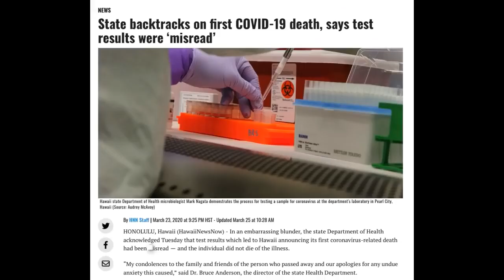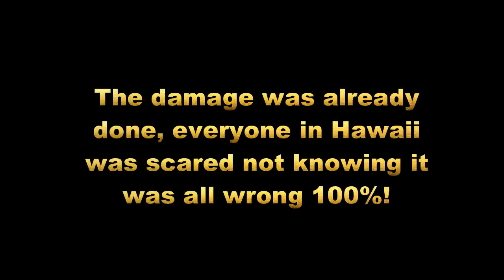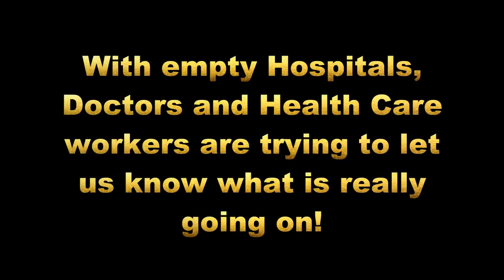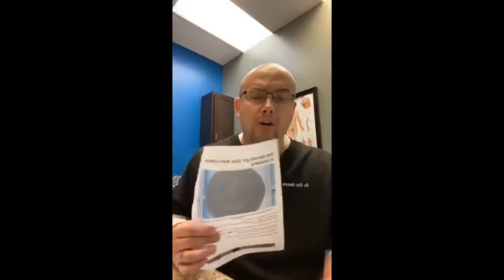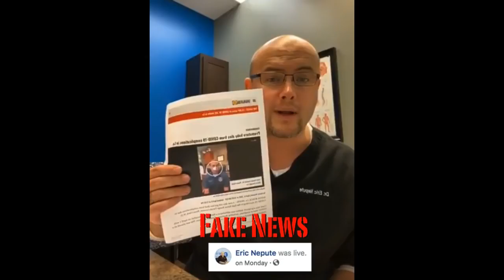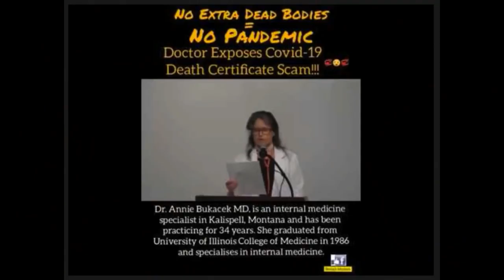[MIRROR] Cause Of Death – Doctors Speak Out!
Please see the solution to the psychopaths I offer in My playlist!